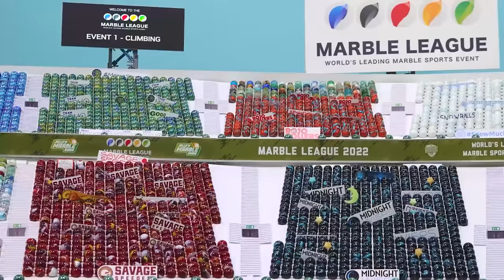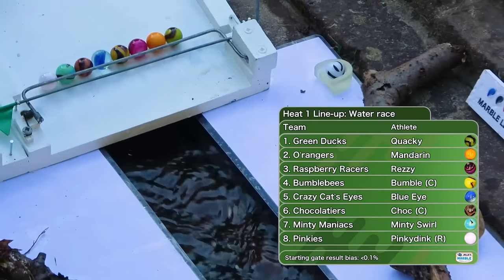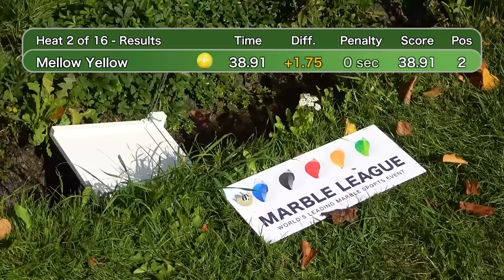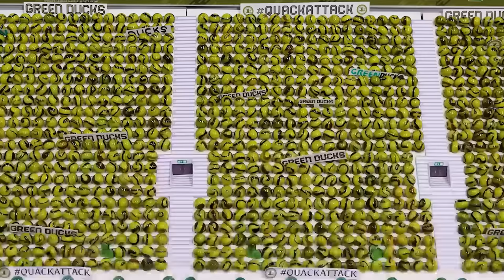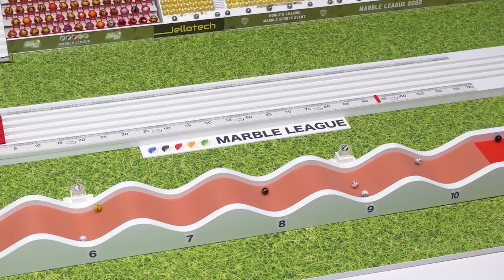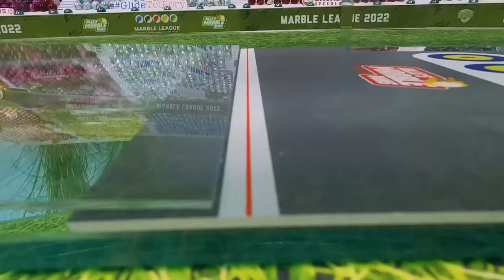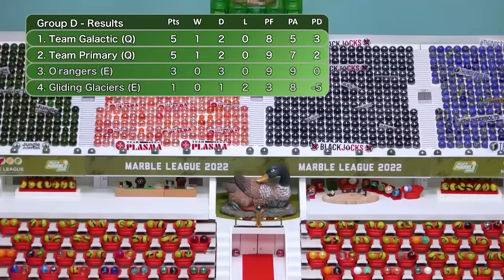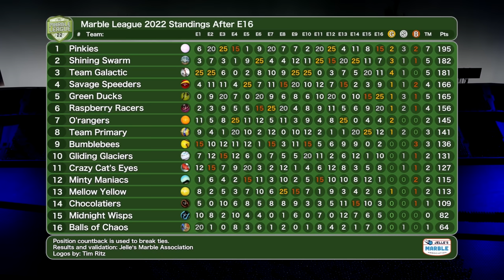Marble League 2022 ALL EVENTS | Jelle's Marble Runs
Now you can sit back and enjoy the full Marble League 2022 in one long video!

Credits:
Commentary: Greg Woods
Music / Sound FX: Minos Fylaktos
Video recording/editing: Jelle Bakker & Kars van Weerde & Jiri Looij
More credits are shown at 3:07:50 .

0:00:00: Opening Ceremony
0:02:34: Event 1: Climbing
0:10:04: Event 2: Balancing
0:19:19: Event 3: Hurdles
0:26:35: Event 4: Water Race
0:33:50: Event 5: 5m Relay
0:41:32: Event 6: Funnel Endurance
0:54:23: Event 7: Rafting
1:12:59: Event 8: 5 Meter Sprint
1:20:14: Event 9: Block Pushing
1:32:21: Event 10: Triathlon
1:39:47: Event 11: Swing Wave
1:54:52: Event 12: Domino Bowling
2:10:44: Event 13: Team Aquathlon
2:24:40: Event 14: Sand Rally
2:29:55: Event 15: Collision
2:50:33: Event 16: Elimination Race
3:04:45: Closing Ceremony
3:07:50: Credits
3:09:54: Final Standings
3:10:14: ML2023 Host Reveal

© Jelle's Marble Runs 2022: Please do NOT copy and/or re-upload this video without my permission